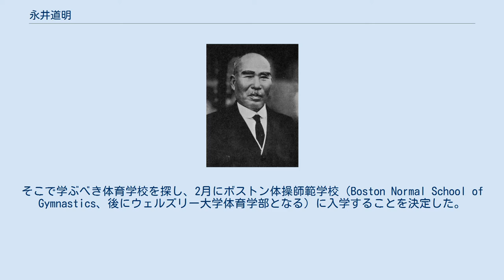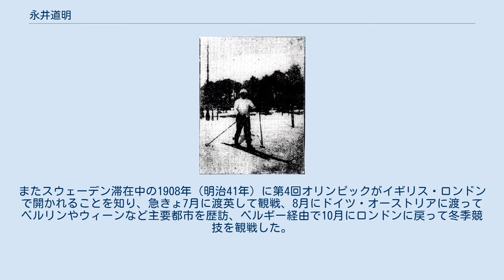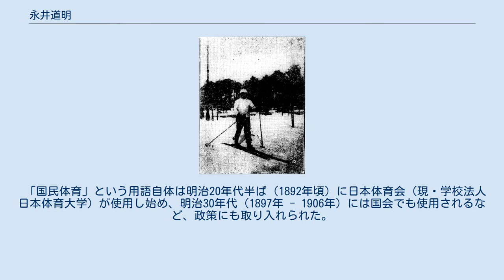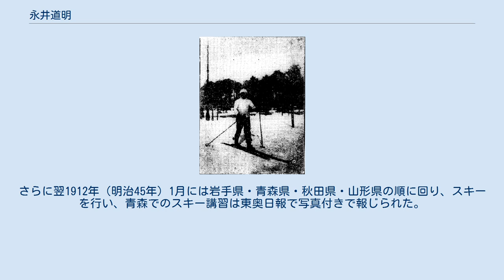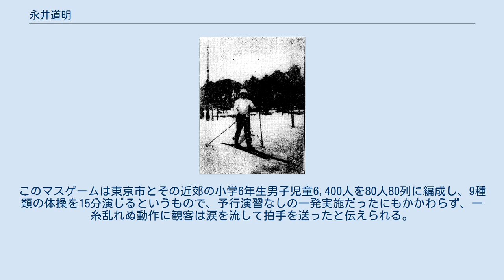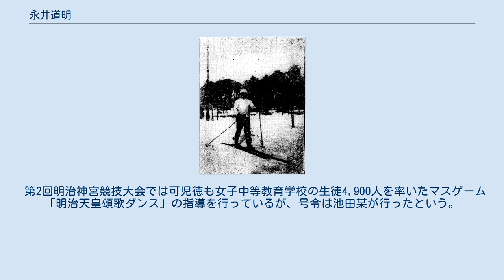永井道明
永井 道明（ながい どうめい〔みちあき〕、明治元年12月18日〔1869年1月30日〕 - 1950年〔昭和25年〕12月13日）は、日本の体育指導者・教育者。
スウェーデン体操を軸とした『学校体操教授要目』の制定に尽力することで教科としての体操の確立と発展に寄与し、体育教師の地位向上に貢献したことから、日本の体操の父と称される。
また長方形のコートで行うドッジボールを日本に伝え、日本独自のルールを取り入れた人物でもある。
 道明が取りまとめた『学校体操教授要目』は「学校体育指導要綱」を経て「学習指導要領体育編」へとつながっていく。
また道明が普及させた規律・訓練的な身体と精神性は、学校体育の現場で、整列・号令・姿勢・統一的な動きなどの形で現代の日本に残存している。
 明治元年12月18日（グレゴリオ暦：1869年1月30日）、常陸国茨城郡水戸城下の下市蔵前（現・茨城県水戸市城東）にて永井道敏の次男として出生した。
永井家は水戸藩士であり、祖父・政介と父・道敏は藩校・弘道館の師範を務めていた。
政介は藤田東湖といとこの関係であり、武道の達人であった縁から吉田松陰が訪ねて来てしばらく自宅に滞在させていた。
姉の夫は水戸藩士吉成又右衛門の孫慎之允である。
こうした「名門」の家柄ながら、道明は兄弟姉妹が10人いたため裕福な生活を送ることはできず、幼少期は虚弱体質であったという。
 1876年（明治9年）、下市小学校（現・水戸市立浜田小学校）に入学する。
父の那珂郡の大宮警察署への転勤に伴い、1878年（明治11年）に大宮小学校（現・常陸大宮市立大宮小学校）へ転校するが、翌1879年（明治12年）に下市小へ戻り、1882年（明治15年）に卒業した。
当時の教育課程ではすでに「体術」・「体操」の名で体育の授業が行われており、道明は鬼ごっこ、竹馬、凧揚げ、こま回し、相撲などをしたと述懐している。
特に大宮小時代によくやった竹登りと、水府流の古式泳法を習っていたことから水泳が得意であった。
 下市小を卒業した後は、茨城中学校（現・茨城県立水戸第一高等学校）へ進学した。
自宅から茨城中までは坂道を含めて約1里（≒3.9 km）ほどあり、これを全速力で駆け抜けて学友や先生を追い越すのが楽しみであり、そうしているうちに心身が鍛錬されたという。
茨城中ではジョージ・アダムス・リーランドに師事した星野久成が担当した学校体操に傾倒し、アレイや棍棒を自作して自宅でも鍛錬に励んだ。
その甲斐あって、体操の成績は100点満点で、運動会では優等賞を獲得した。
他方で1884年（明治17年）に蹴球に熱中するあまり平行棒で頭部を強打し6針縫う怪我を負い、後遺症の疼痛に1897年（明治30年）頃まで悩まされることになった。
 1886年（明治19年）9月に茨城中を卒業した道明は、家計の事情で上京することがかなわなかったため、茨城師範学校（現・茨城大学教育学部）へ進学した。
ここで道明は兵式体操と出会って心身を鍛錬し、その成績が優秀であったことから運動会や卒業式での兵式体操の指揮号令を担当した。
1年生を途中で飛び級したことから、1889年（明治22年）春に茨城県尋常師範学校（茨城師範学校から改称）を卒業し、同附属小学校（現・茨城大学教育学部附属小学校）訓導に着任した。
教員生活は1年で終わり、1890年（明治23年）に高等師範学校（高師、後の東京高等師範学校、現・筑波大学）博物科に進学した。
 道明が進学した当時の高師は、募集する学科は年に1つだけであり、受験生が自由に希望学科を選ぶことはできなかった。
入学早々、道明はテニスにはまり、1学期の間に靴を2足も破るほどで教師の称賛を集めたが、あまりにも熱中しすぎたため、自制のために2学期からはそれほど得意ではなかった鉄棒に転向した。
茨城師範時代から練習していた器械体操の蹴上（けあがり）の習得には3年もかかり、この経験が指導者になった際に役立ったという。
不得意ながらも日々鉄棒に向かう道明を、学生仲間は「鉄竿上人」とあだ名した。
また、高師では普通体操を坪井玄道から学んだが、すでに水戸で星野久成に学んでいた道明は坪井の癖のある動作を見抜いていた。
 1893年（明治26年）3月に高師を卒業した道明は、4月より高師附属学校（現・筑波大学附属中...